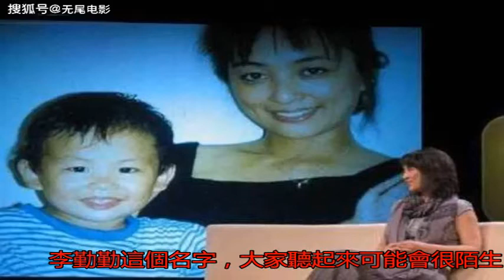57歲婆婆專業戶近況曝光：三嫁外國人皆離婚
前幾日，57歲的李勤...